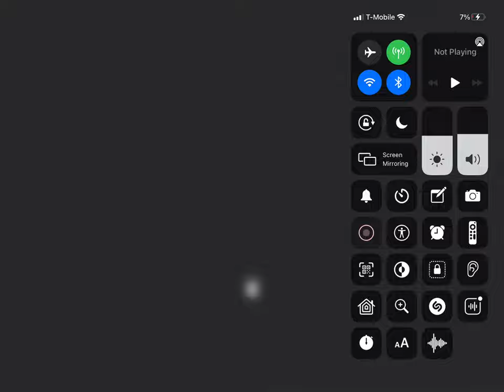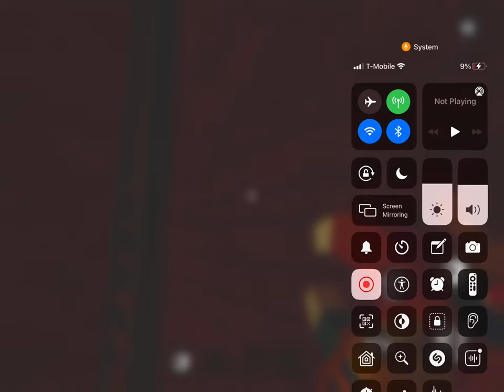Going into the basement I the Legarda family